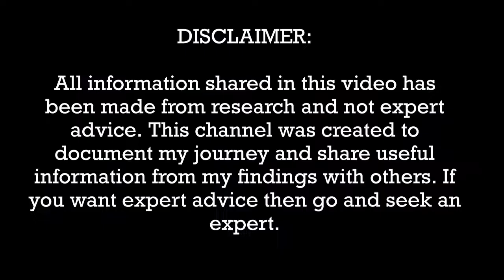How to structure a website for niche domination | Leon Angus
How you structure your website will determine how successful it will be. If you build a house on sand then it's for sure going to fall every single time.

You got to make sure that your foundations are strong and there are a few skills that are hardly talked about but highly needed to succeed.

This video will explain just that and then provide you actionable solutions that you can start implementing to your niche site today.

Here are a few bullets mentioned in this video. These are the topics you will need to understand and then take action on to complete in order to have a long term sustainable site. And by doing so you will wipe out your competitors and dominate over time.

Only 30% should be money posts
Write helpful content
Focus on quality first
Learn copywriting (how to write copy that sells)
Be relatable
Do not copy or spam
Create fresh good content. Think about cause and effect

All of these bullets are what you must hone in on in order to be the best. Average just wont do it. You got to be a winner to win.

Make sure to take note of them and watch the full video in full as I will explain how each of these points are super beneficial if you know how to use them to your advantage.

P.s. any links that you purchase through me will not cost you an addition in cost. However, it will instantly gain you access to me directly so that we can work together to achieve your objectives.